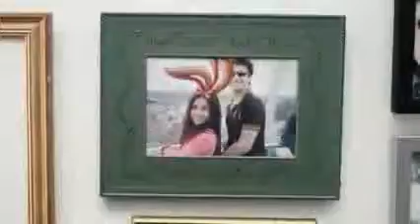TV Commercial Of Ariana Grande And Jenneth Mccurdy